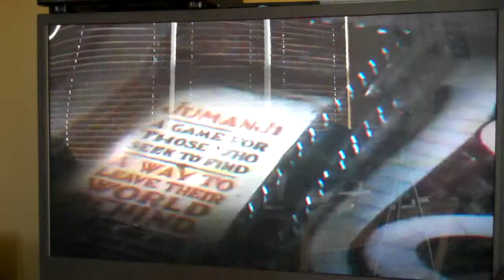thewarren1995 Gets Pulled into the floor like Quicksand and Gets his Head Stuck in the Floor